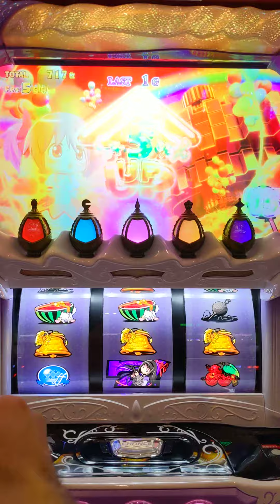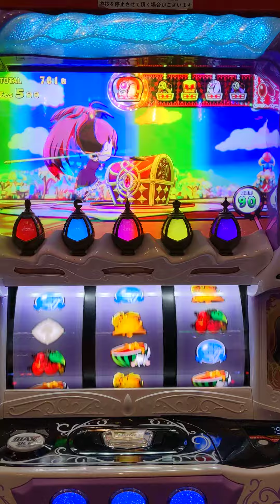スマスロまどマギ（初打ちからプレミアムきた結果は？？）